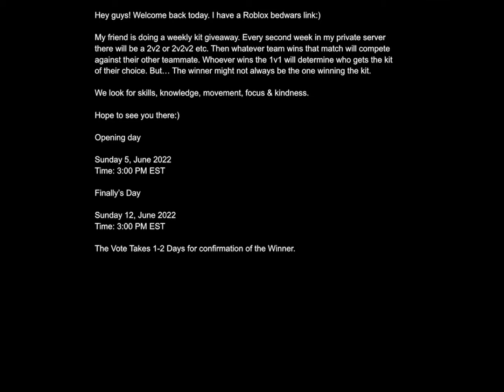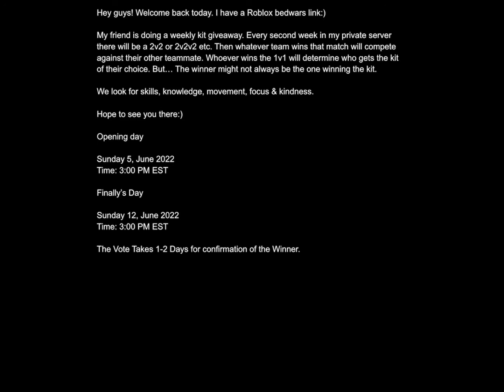Bedwars Free Kit Giveaway